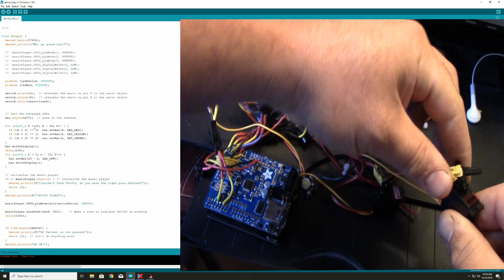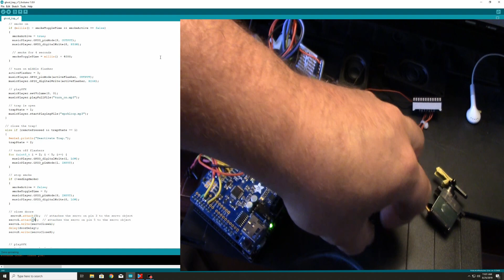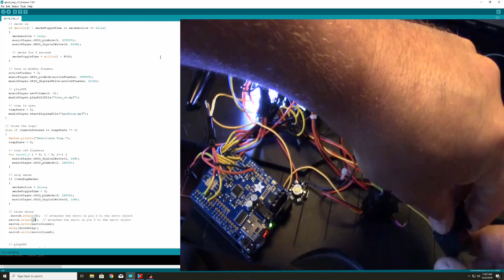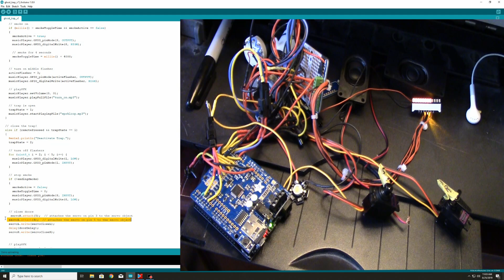HELP!!! Arduino/code issues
Sending out the bat signal to anyone that can help with the issue I'm seeing here.  It COULD be a hardware issue, but I'm leaning more toward coding.  This is NOT my code and is known to work.  ADAFRUIT METRO 328  with  Adafruit Music Maker shield